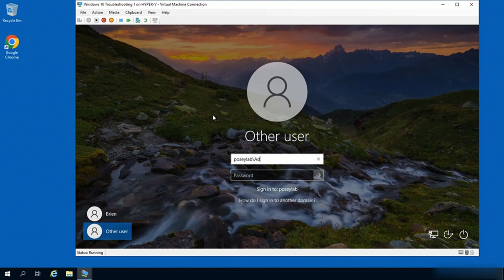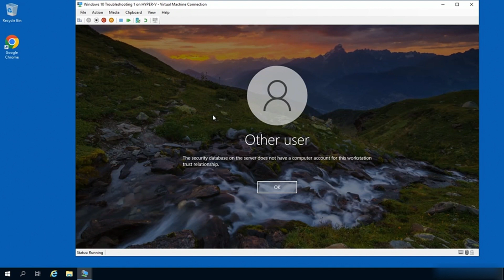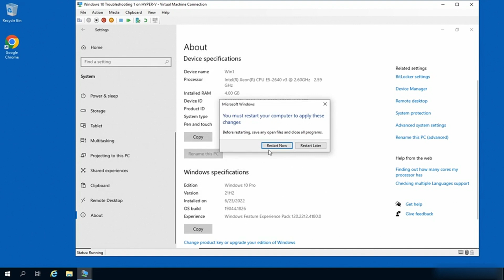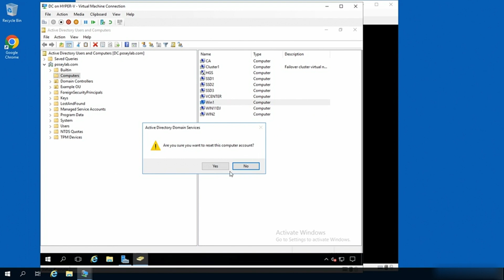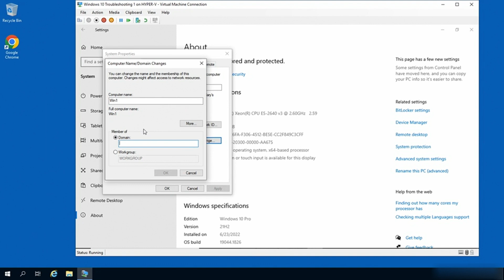How To Fix Active Directory Domain Login Problem | Windows 10 Advanced Troubleshooting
In this video, we’ll walk you through how to fix Windows 10 AD domain login problems. If you're having trouble connecting your Windows 10 machine to an Active Directory domain, this guide provides simple and effective steps to solve the issue, ensuring smooth domain access.

Perfect for IT support professionals and beginners alike, this troubleshooting tutorial breaks down the process in easy-to-follow language. Watch now to get your system connected and resolve any login issues with AD domains.